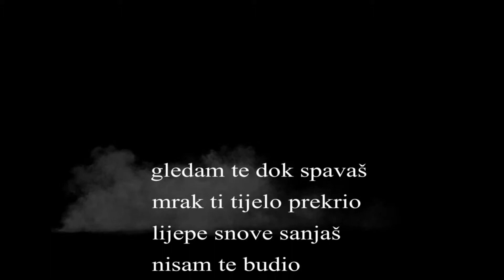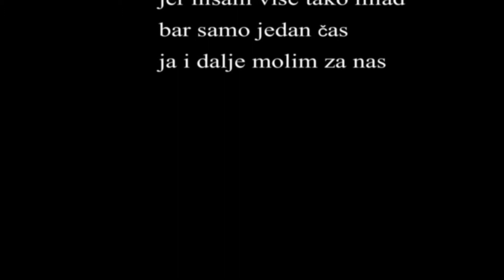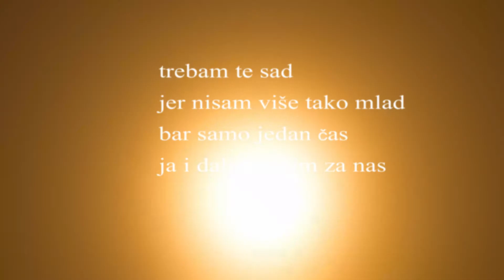GANIĆ HARIS-JOŠ UVJEK MISLIM NA NAS